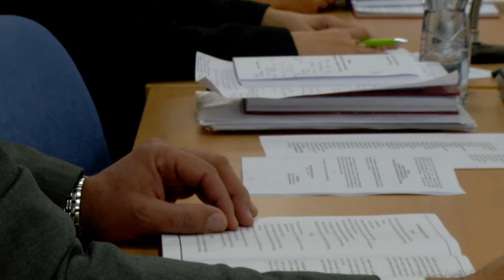Infakt 11012022 Divčibare